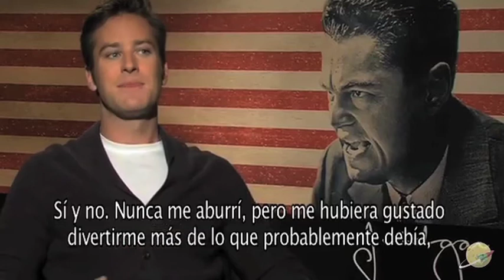J. Edgar - Clint Eastwood, Leonardo DiCaprio, Naomi Watts y Armie Hammer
El director Clint Eastwood y los actores Leonardo DiCaprio, Naomi Watts y Armie Hammer hablan de J. Edgar, el biopic del cineasta de San Francismo sobre la figura del fundador del FBI.